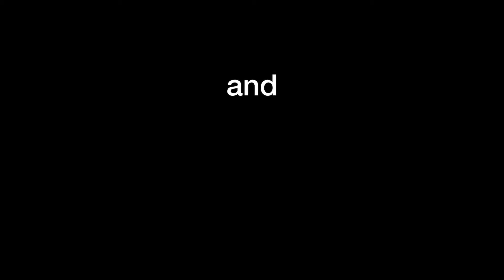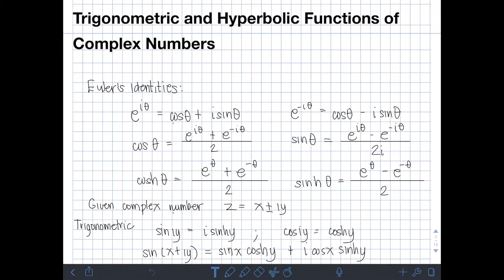Trigonometric and Hyperbolic Functions of Complex Numbers (Math/Filipino Math)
Hi guys! This video diwcusses the formula in finding the trigonometric and hyperbolic functions of complex numbers. We will solve several examples on how to find the trigonometric and hyperbolic functions of complex numbers. Happy learning and enjoy watching!